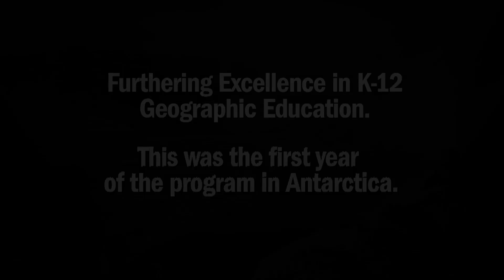Grosvenor Teacher Fellow program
The Grosvenor Teacher Fellow program is a professional development opportunity made possible by a partnership between National Geographic Education and Lindblad Expeditions. The program is named in honor of Gilbert M. Grosvenor, Chairman Emeritus National Geographic Society and Education Foundation Board. This opportunity is designed to give current K-12 classroom teachers and informal educators the opportunity to extend Grosvenor’s legacy of excellence in geographic education.